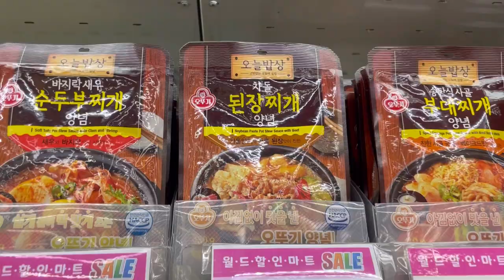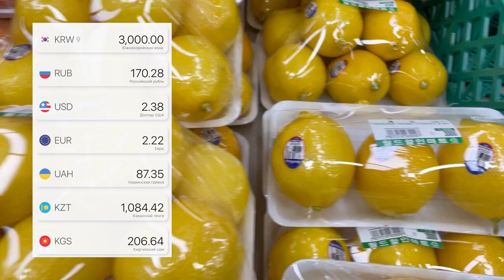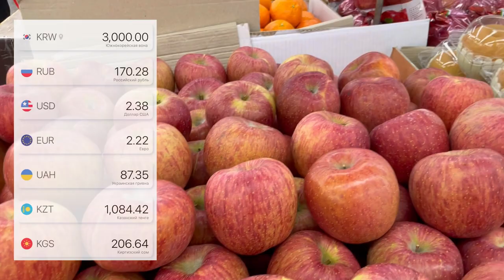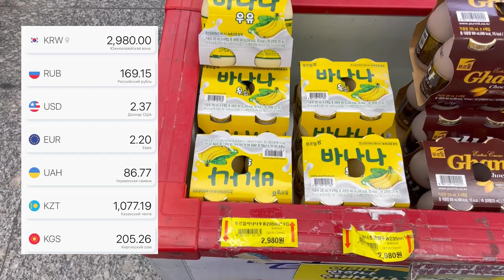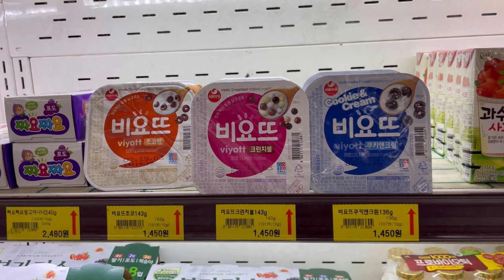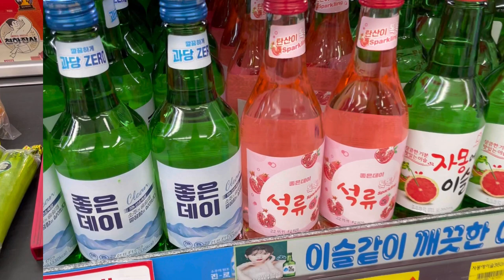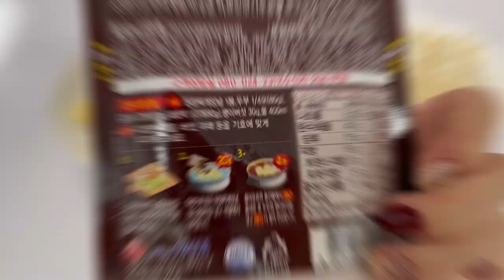Challenge приготовить блюдо на 10,000 вон | Цены на продукты в Сеуле 💸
Видео Динары 👇🏻